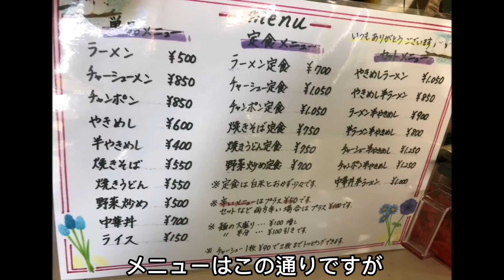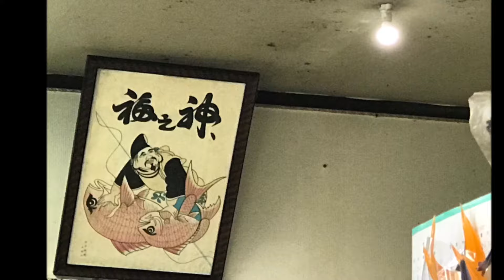【のぎく】チャンポンが！大人気！！ 島根県益田市 【音声・字幕】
声：音読さん

営業時間
11:30～14:00

0:00 のぎくへ車で向かう
1:26 のぎくに到着
2:39 チャンポン定食・出来上がり
4:08 やきめし・半ラーメン
4:47 大盛りやきめし